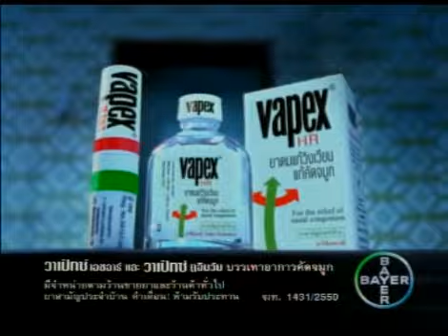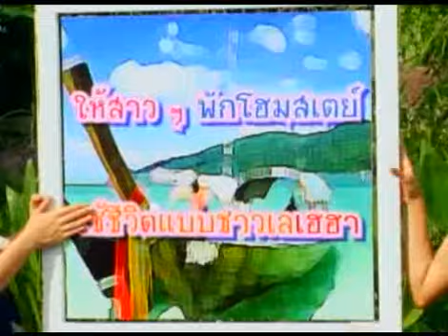Strawberry Cheesecake Summer Koh Chang #133 Part 1